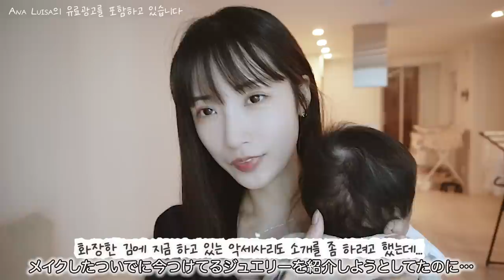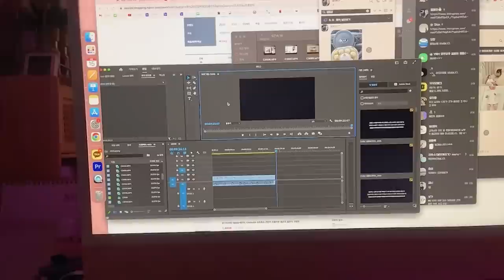벌써 이만큼 컸어요👶🏻 일본어로 육아하기, 옹알이 시작! 전쟁같은 하루하루🍼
analuisa 의 악세사리는 여기!💍

🐤 사용방법:
1. 시원스쿨 일본어 사이트 로그인

🎼  BGM